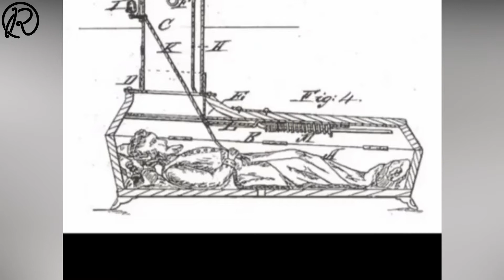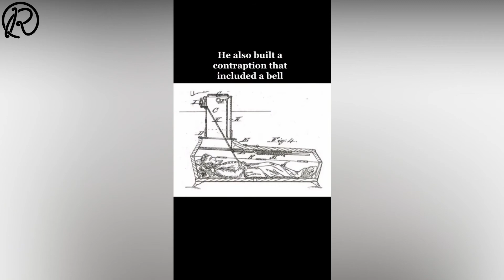People Creeped Out By The Story Of Eerie Grave With Window!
Everyone loves a good spooky story, and one TikToker has been creeping millions of people out with her tale of a mysterious grave with a window into the coffin below.